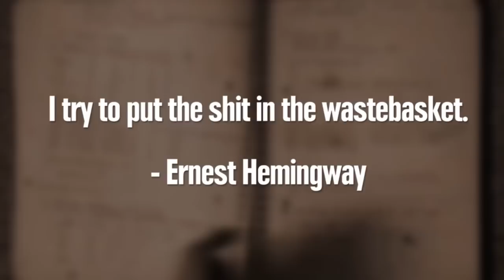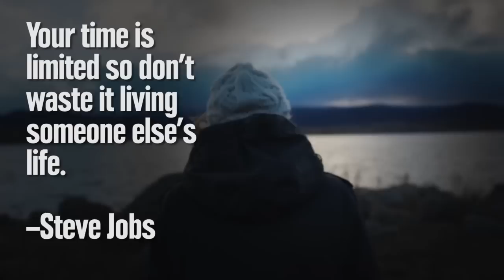Why It's Okay To Fail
Don't be afraid to fall from time to time. As long as you get back up again!

Sport Climbing in Catalunya, Spain (Tres Ponts, Terradets, Margalef)/ Rock & Ice

Cyrille Pouyaud welcome to Hawaii Surf/ Romain Victor Films